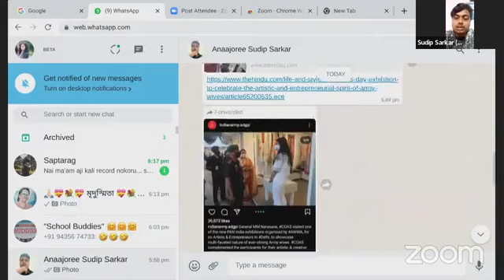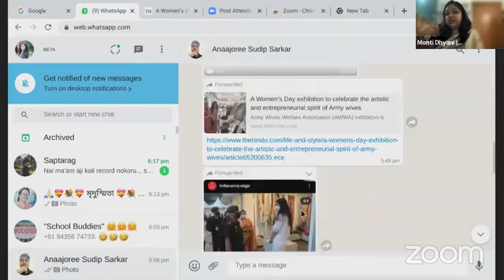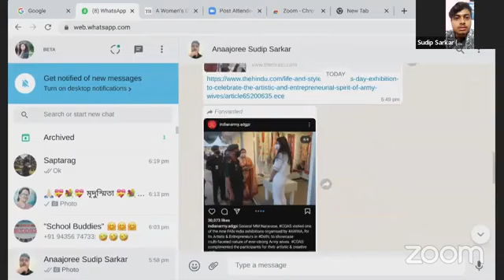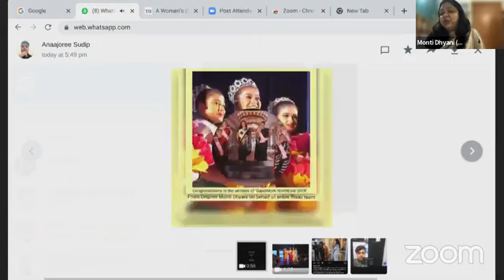Tuesday Live Session on Art and Craft with Monti Dhyanu